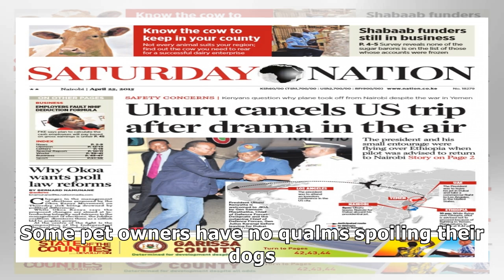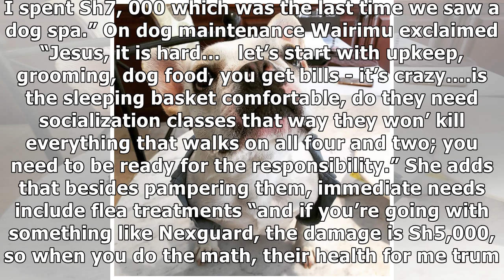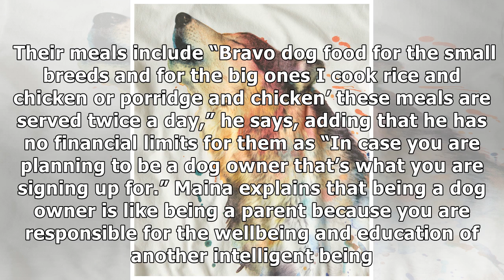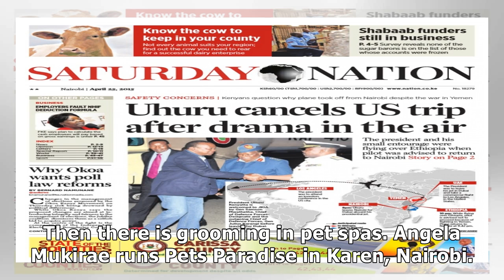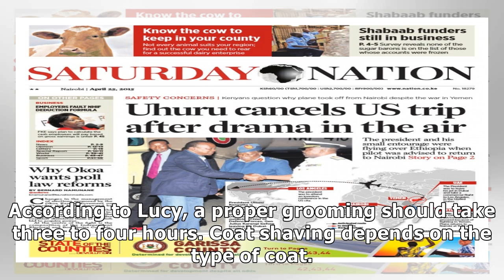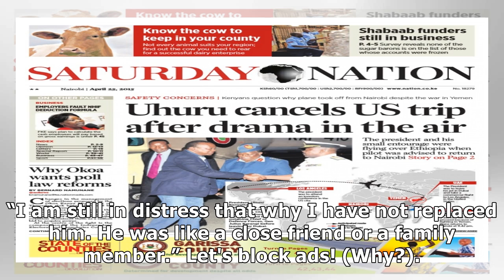Kenya's luxury pet salon: A Sh2,000 dog ‘haircut’ anyone?